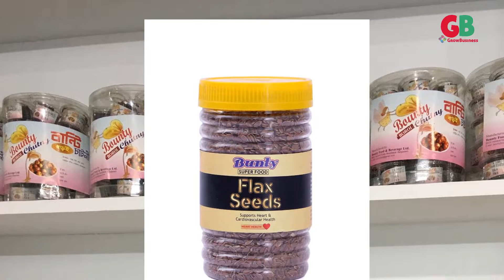উদ্যোক্তা পরিশ্রম সাফল্য বাউন্টি ফুড।।Bounty Food & Beverage।।বাউন্টি ফুড ।।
Do Business, Be your Boss.
ব্যবসাটা নিজের চাকরিটা আন্যের।কারো গোলামি না করে নিজের কাজ নিজে করি ।
ব্যবসা যত ছোট হউক  স্বাধীনতা নিজের কিন্তু চাকরি যত বড় হউক স্বাধীনতা আন্যের ।
নিজেকে দক্ষ করে গড়ে তুললে কাজের কোন আভাব হবেনা।

     **My details**

ব্যবসা করতে হলে প্রথম দুই থেকে তিন বছর খাটতে হবে ক্রীতদাসের মত।
মালিক না হয়ে শ্রমিক হতে হবে।